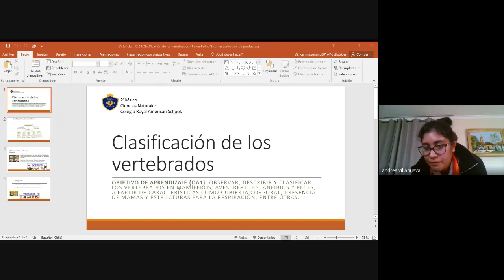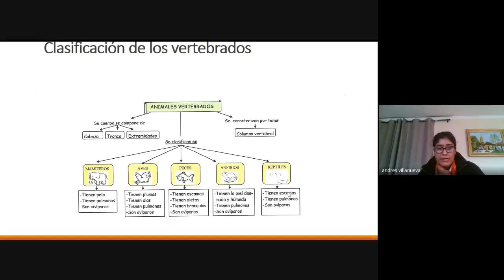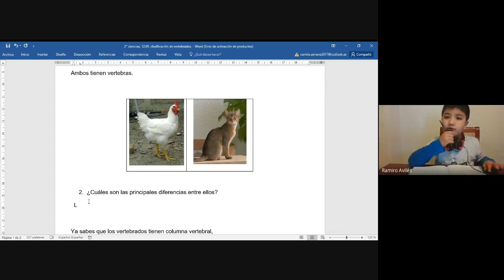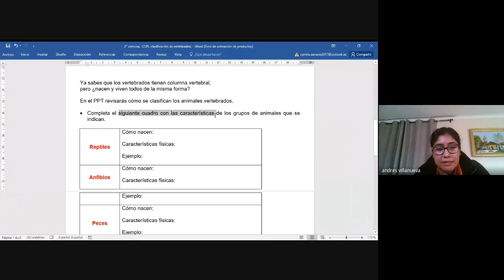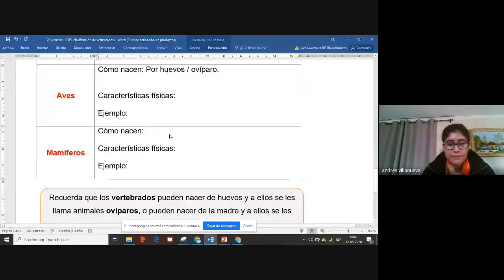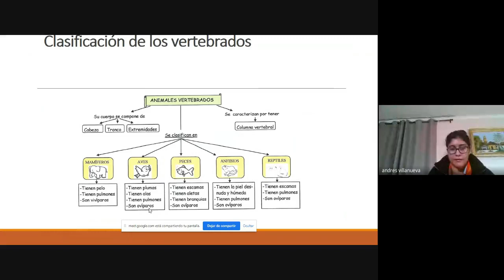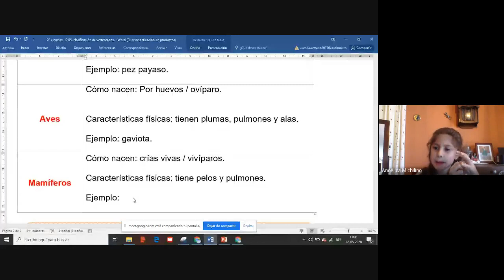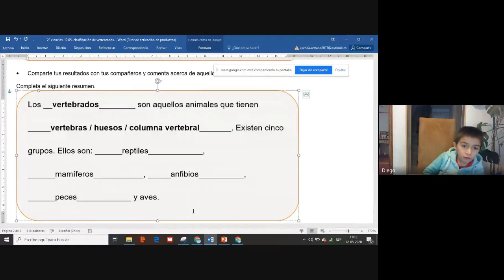Clase 10 Naturaleza 2do básico Clasificación de los vertebrados